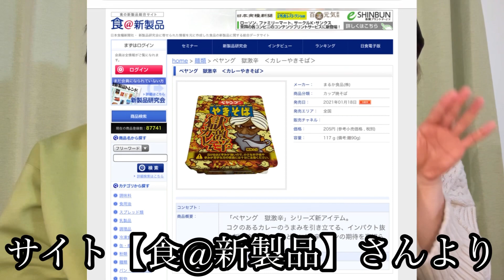【ペヤング】獄激辛の新商品！？激辛苦手な男子が必死で獄激辛食べる横で涼しげに新商品について語ってみました【激辛】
カレー焼きそばは、楽しみ過ぎる
発売されたら、真っ先に食べます

（ライブ中に、情報も下さりありがとうございました！）

〔編集は、はるまる本人〕

【本日のごはん】
ペヤング やきそば 獄激辛